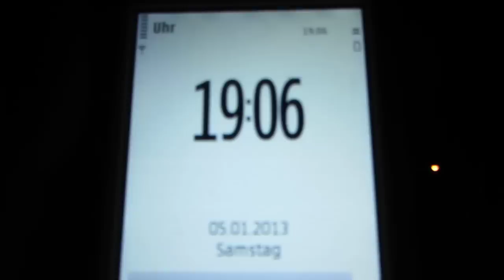5.1.2013 Mystery Bangs almost every evening no fireworks Hail cannons, Geoenginnering rockets?